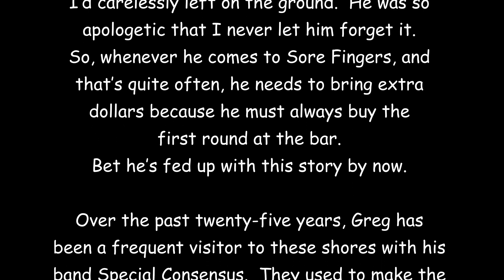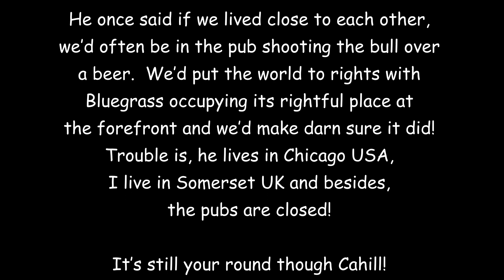It's still your round Cahill - Greg Cahill